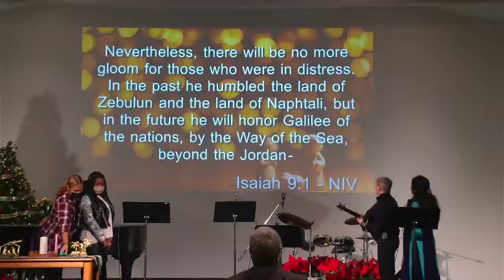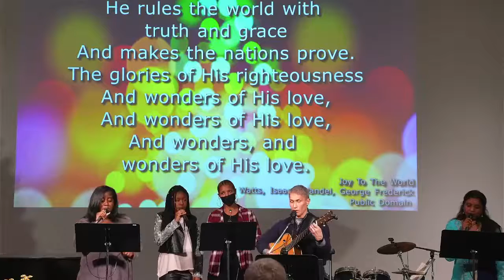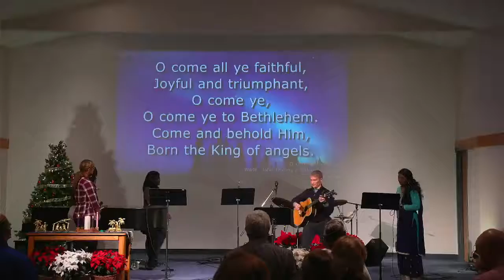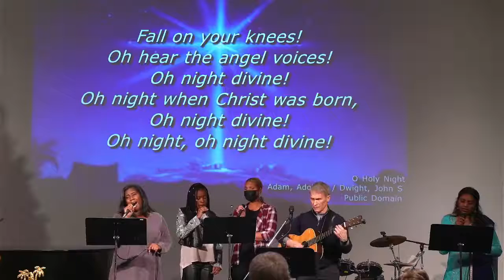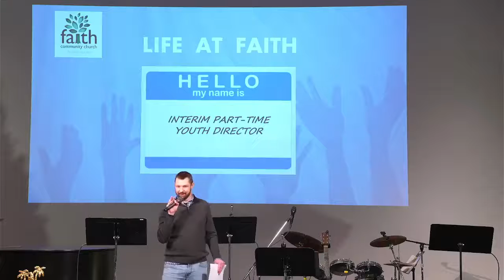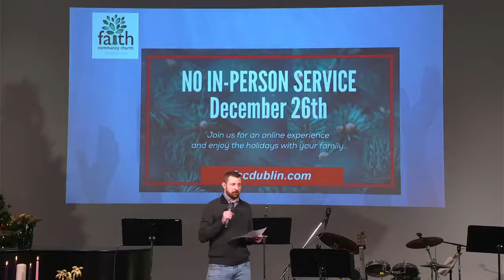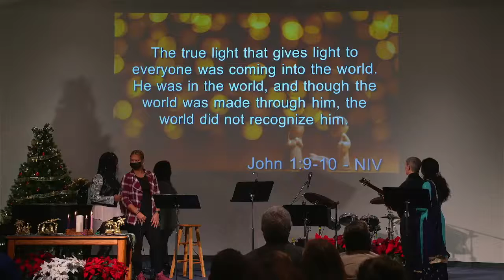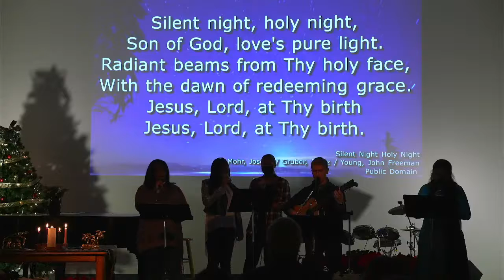Christmas Eve Worship Service 2021